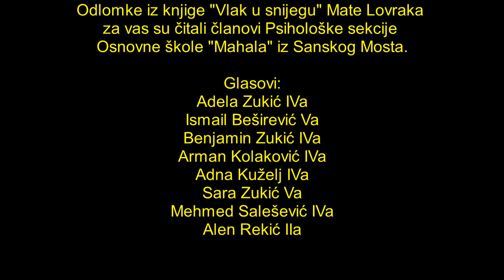Psihološka sekcija OŠ Mahala: Vlak u snijegu - Mato Lovrak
Članovi Psihološke sekcije OŠ "Mahala" iz Sanskog Mosta Adela, Ismail, Benjamin, Arman, Adna, Sara, Mehmed i Alen za vas su pročitali odlomke knjige "Vlak u snijegu" Mate Lovraka kako bi vam olakšali izradu ove školske lektire te su pripremili crteže koji prikazuju određene scene. Pomogli su nam u tome Emir i Maida Hasić, a do narednog zajedničkog čitanja školske lektire, uživajte u avanturama zadruge Ljubanovac!